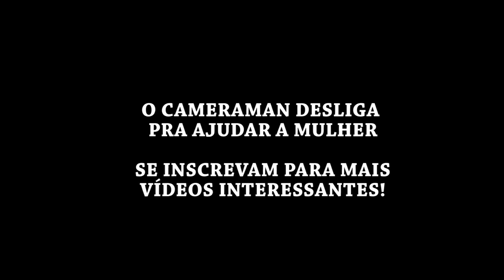COBRA DESTRÓI O BRAÇO DA CRIADORA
Cobra ataca mulher em frente a câmera!